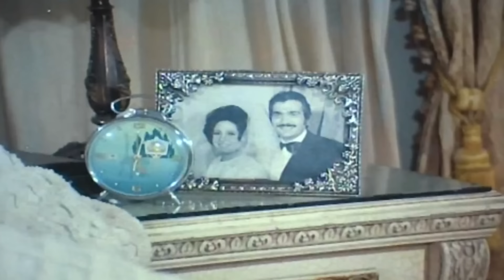مديحة كامل و ليلى طاهر و الفيلم المثير الممتع ( النساء و الشياطين )